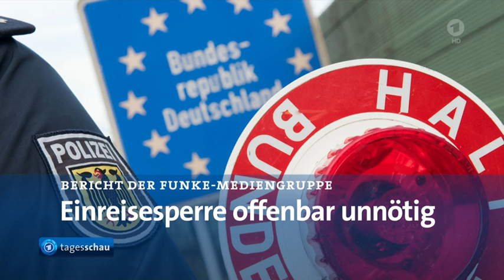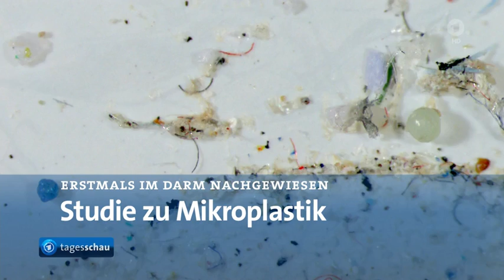Nachrichten * Politik * Tagesschau in 100 Sekunden